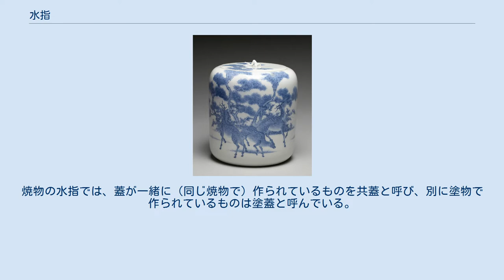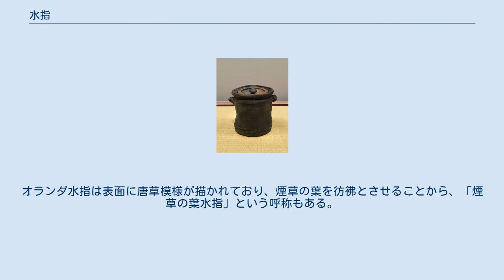水指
色絵牡丹文水指（仁清）重要文化財, 東京国立博物館蔵 水指（みずさし）は、茶道具の1つである。
「水差」という別表記があるほか、「水器」、「水器」とも呼ばれる。
 茶道の点前で、茶釜に水を足したり、茶碗や茶筅を洗う水を蓄えておくための器である。
材質は、陶磁器製（焼物）のものが多いが、そのほかにも曲物・塗物など木工品や金物などもある。
焼物の水指では、蓋が一緒に（同じ焼物で）作られているものを共蓋と呼び、別に塗物で作られているものは塗蓋と呼んでいる。
 皆具として扱う場合、多くは杓立、建水、蓋置などとセットになっている。
独立した茶道具として扱う場合、風炉と並べて客付に置く、点前畳の中央に置く、棚に入れる、長板に置くなどして扱う。
 多くは円筒形だが、用途によって形状に差異が生じる。
材質も用途によって分かれるが、大きく金属・陶磁器・木竹に大別される。
近年はほとんどが陶磁器製になっている。
 オランダで造られた、デルフト窯製のオランダ（阿蘭陀）水指と呼ばれるものもあり、江戸時代に輸入された。
西洋薬種を入れた容器などを転用したものと思われる。
オランダ水指は表面に唐草模様が描かれており、煙草の葉を彷彿とさせることから、「煙草の葉水指」という呼称もある。
また、縄文土器を転用した水指が存在する。